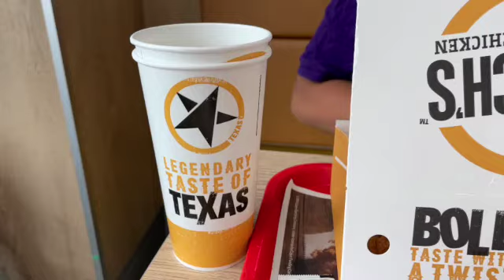Church's Texas Chicken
The competitor of Popeye's chicken is here. Must try.